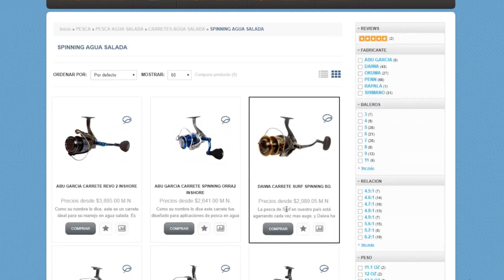Pescando PARGOS durante frente frío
Imagenes de una jornada de pesca rápida que hicimos en estos días pasados, la pesca un poco difícil a causa en buena parte a un frente frío que venía entrando, mucho viento helado y baja presión, factores que suelen afectar de manera negativa la  pesca. Aun así logramos unas cuantas capturas.

Señuelos Utilizados:

FisherKing River Minnow

SORTEO 3 cañas de CASTING CURRICANES.COM TEN

Haz CLICK AQUÍ para PARTICIPAR

*El envío del premio corre a cuenta del ganador